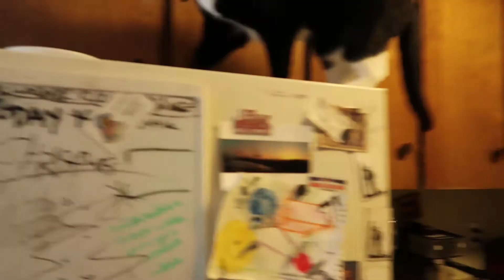IT'S NATIONAL BLACK POETRY DAY!!!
The editing battle never ends. I ate some food and then read some Langston Hughes.